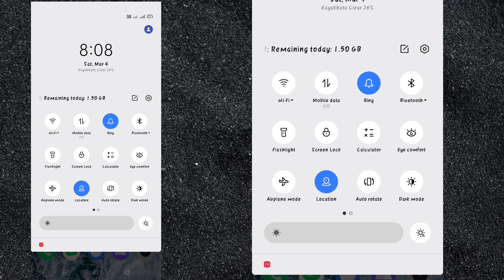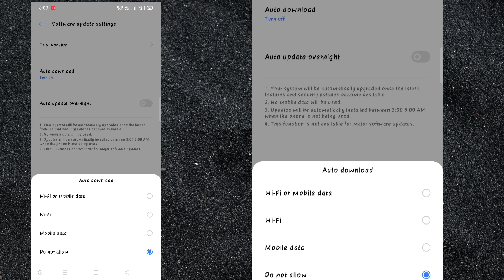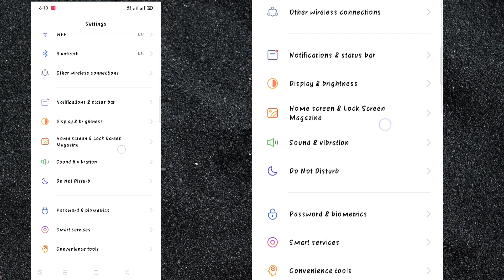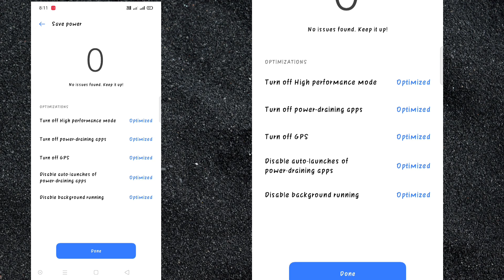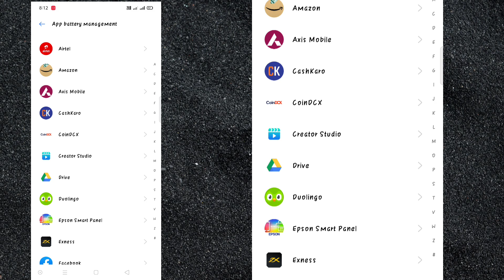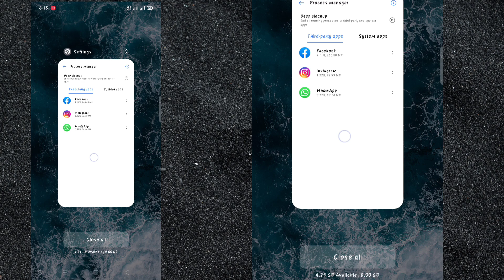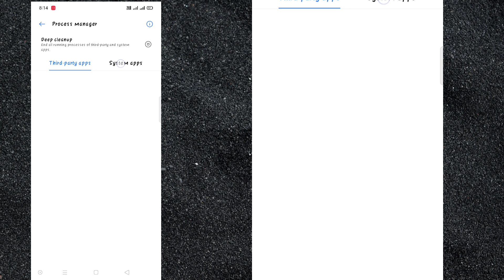After Software Update Problems || How To Solve Battery Drain Problem in Realme Narzo 50 Pro 5G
Realme Narzo 50 Pro 5G Battery Problems || How To Solve Battery Drain Problem in Realme Narzo 50 Pro 5G

1. Check your apps: Make sure there are no apps running in the background that are draining your battery. Go to Settings and Battery and Battery Usage to see which apps are consuming the most power. If you find any apps using too much battery, force stop them or uninstall them if you don't use them.

2. Turn off unnecessary features: If you're not using features like Wi-Fi, Bluetooth, or GPS, turn them off to save battery. You can also reduce the screen brightness, turn off auto-sync, and disable any unnecessary notifications.

3. Manage battery usage: Realme Narzo 50 Pro 5G comes with a feature called "Power Saving Mode." Enable it to limit background activity and save battery life. You can also set "App Standby" for apps you don't use frequently to save battery.

4. Update your device: Make sure your device is running the latest software version. Manufacturers often release updates to fix bugs and improve battery life.

5. Check for battery issues: If you've tried all the above steps and still experience battery drain, you may have a faulty battery. Consider taking your device to an authorized service center to have the battery checked.

About :  Technical X2 , My name is Shiba
Please support .